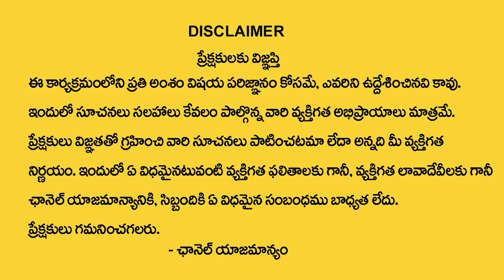Southwest Vastu : మీరు కుభేరులు అవ్వాలంటే ఇదొక్కటి ఉంటే చాలు | Best Vastu Tips | BVSSR Reddy | MQUBE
Watch ► Southwest Vastu : మీరు కుభేరులు అవ్వాలంటే ఇదొక్కటి ఉంటే చాలు | Best Vastu Tips | BVSSR Reddy | MQUBE